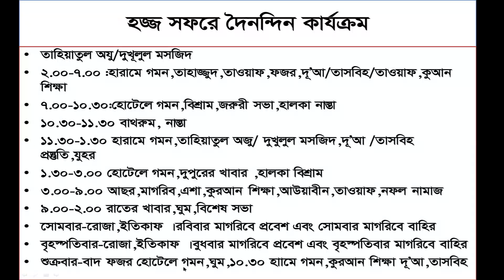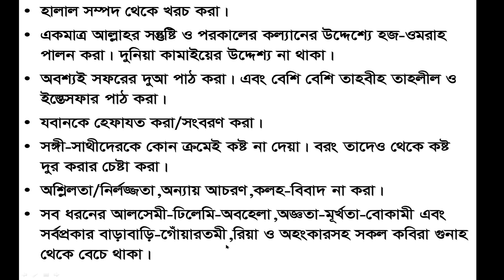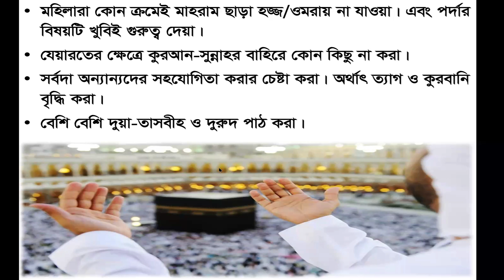হাজীদের আদব।।Hajider Adob।।ক্বারী তোফায়েল আহমাদ।। Qari Tofael Ahmad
ওমরা ও হজ করার সহজ নিয়ম।মুফতি ক্বারী তোফায়েল আহমাদ |
হাজীর আদব
হজ ওমরার আনুষ্ঠানিকতা
Basic rituals of Hajj and Umrah

হজ সাফল্যে প্রধান বাধা প্রয়োজনীয় প্রশিক্ষণ না থাকা।

সুপ্রিয় দর্শক আশা করি আল্লাহ পাক আপনাদের ভালো রেখেছেন। আপনাদের ভালবাসাই আমাদের পথ চলার প্রেরণা। ইসলাম প্রচারের স্বার্থে আপনার একটি কমেন্ট একটি শেয়ার আমাদেরকে সামনে এগিয়ে নিতে সহযোগিতা করবে।  নতুন নতুন ভিডিও পেতে আমাদের সাথে থাকুন।